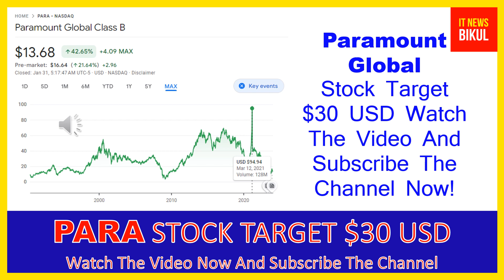PARA Stock - Paramount Global Class B Stock Breaking News Today | PARA Stock Price Prediction | PARA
PARA Stock - Paramount Global Class B Stock Breaking News Today | PARA Stock Price Prediction | PARA Stock Price Target